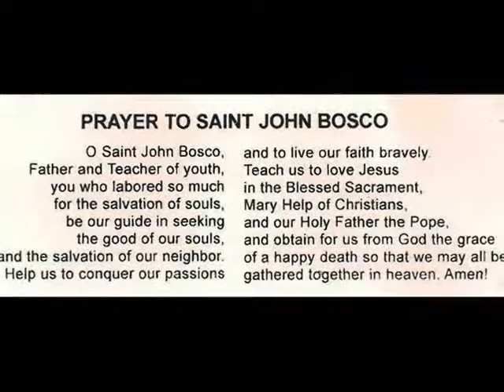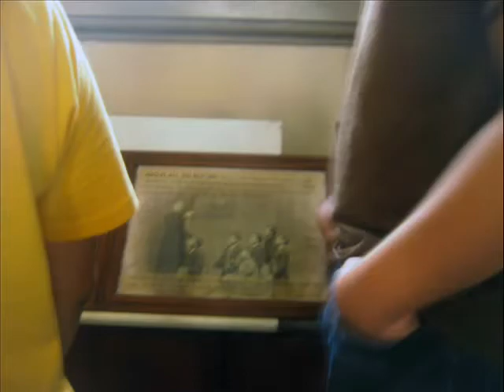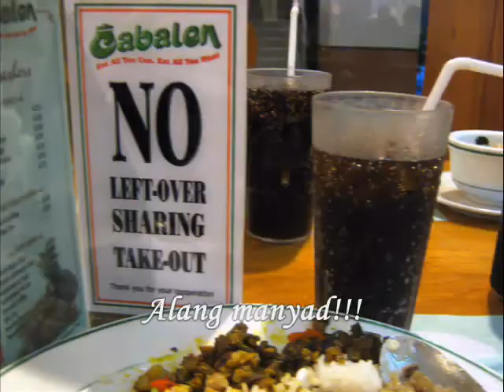Relic is a place on Cabalen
12:10pm
Fresh from  his visit from Don Bosco Tarlac and Mary the Queen Bacolor, Pampanga